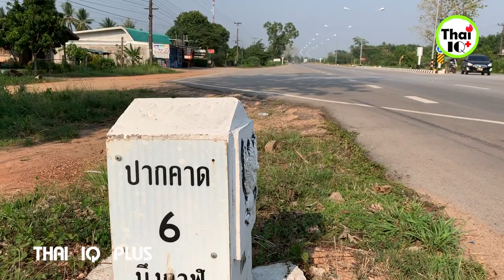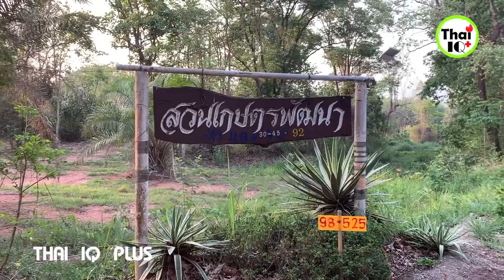ชมสวนทุเรียน ต.หอคำ จ.บึงกาฬ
วันนี้ THAI IQ PLUS จะพาคุณผู้ชม ไปชิมทุเรียนแสนอร่อย ที่ ต.หอคำ อ.เมืองบึงกาฬ จ.บึงกาฬ คะ ซึ่งสวนทุเรียนนี้ มีชื่อว่า "สวนเกษตรพัฒนา" คะ อยู่ห่างจาก อ.ปากคาด จ.บึงกาฬเพียงแค่ 9 กิโลเมตรเองคะ จะเป็นอย่างไรนั้นไปชมกันเลยคะ
โลเคชั่นของ สวนเกษตรพัฒนา คลิกแผนที่ด้านล่างได้เลยคะ
สวนเกษตรพัฒนา ตั้งอยู่ที่ บ้านสมประสงค์ ต.หอคำ อ.เมืองบึงกาฬ จ.บึงกาฬ
ฝากกดติดตามช่อง THAI IQ PLUS และกดกระดิ่งเพื่อเป็นกำลังใจให้พวกเราด้วยนะคะ
ขอขอบพระคุณค่ะ